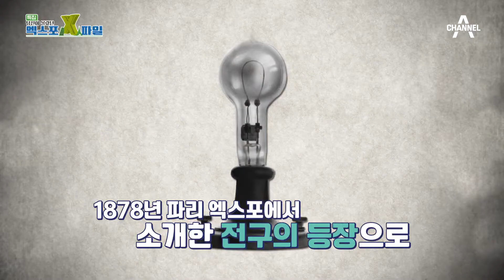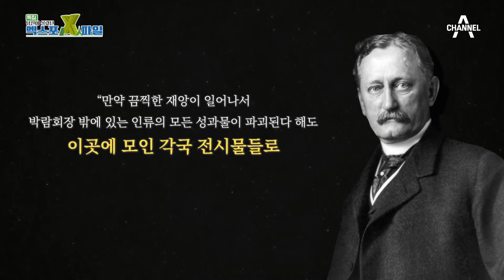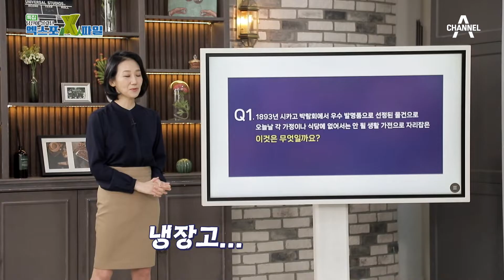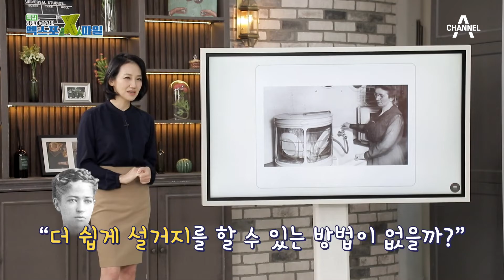엑스포가 없었다면 전구도 없다?! 위대한 발명품을 탄생시킨 엑스포 | 특집 당신이 몰랐던 엑스포 x파일 1회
이동수단부터 전구까지! 인류의 삶을 달라지게 만든
발명품은 엑스포에서 시작되었다?!

특집 [당신이 몰랐던 엑스포 x파일]